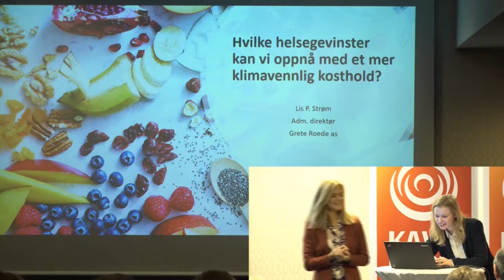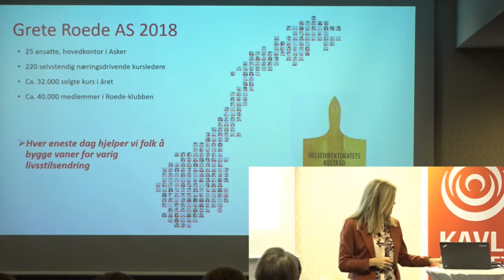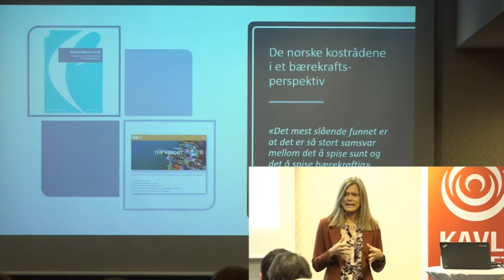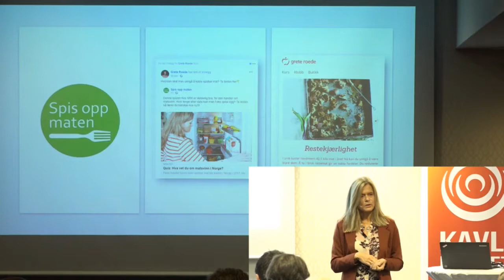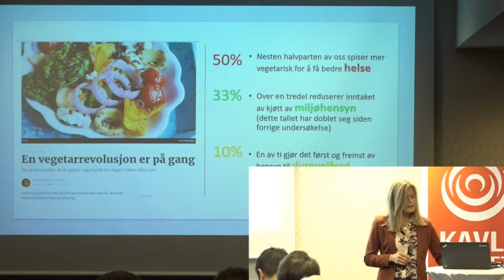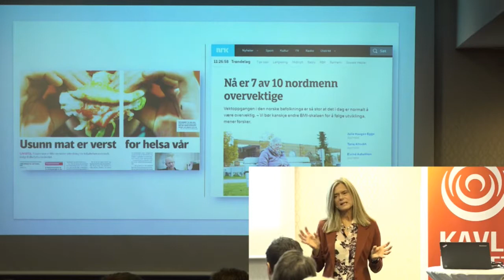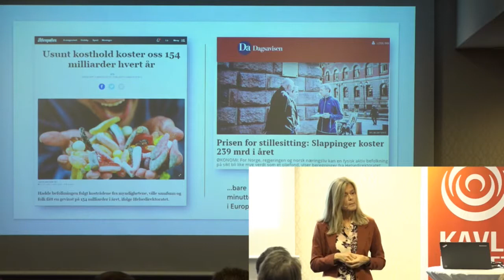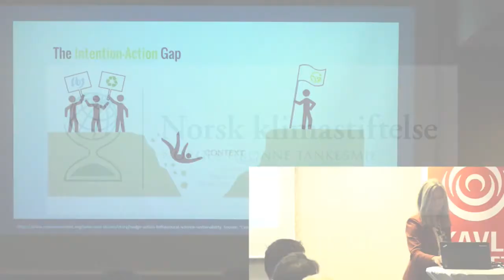Klimafrokost Norsk klimastiftelse Lis Pedersen Strøm i Grete Roede AS om kosthold, klima og hels